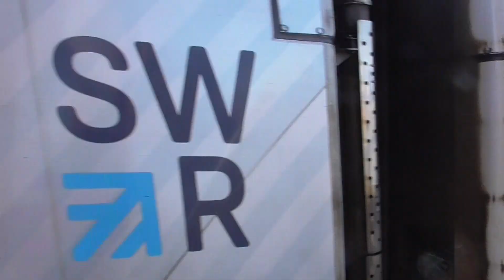South Western Railway Class 159014 Departure Salisbury for Exeter St Davids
South Western Railway Class 159014 to Exeter St Davids Calling at Tisbury,Gillingham,Templecombe,Sherborne,Yeovil Junction,Crewkerne,Axminster,Honiton,Feniton,Cranbrook (Devon),Pinhoe,Exeter Central and Exeter St Davids. And I went on this train from Basingstoke to Salisbury on Tuesday 21st September 2021. And I had a great trip on that day. Also this train was from London Waterloo to Exeter St Davids.